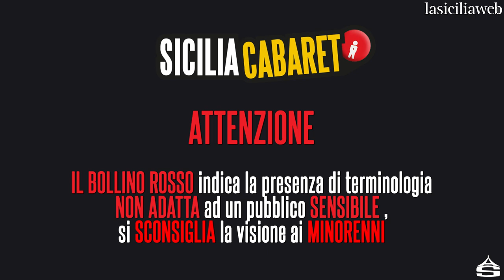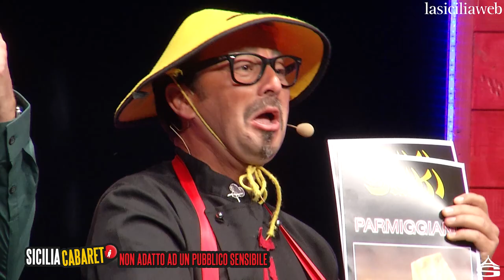SICILIA CABARET 8 ° PUNTATA Terza Edizione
Programma Comico condotto dal duo comico MATRANGA E MINAFO' , presso Palermo. Buona visione